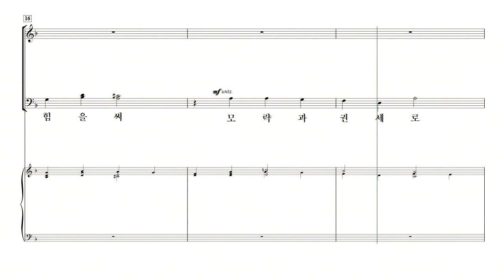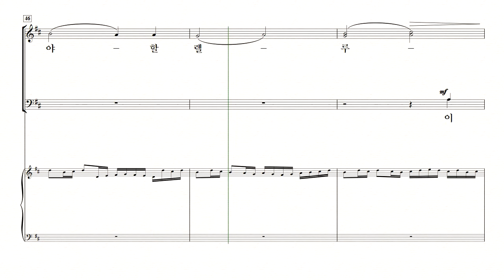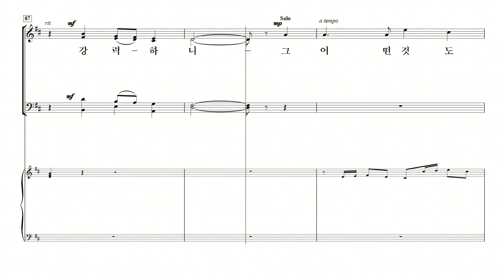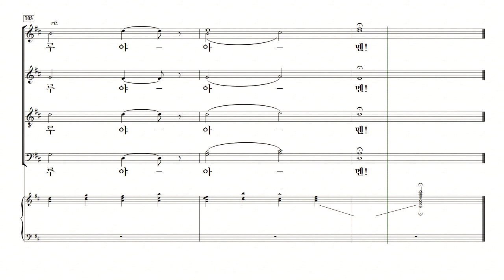[중앙아트] 컨템포러리 예배성가3 08. 내 주는 강한 성이요 - 소프라노 MIDI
조익현 편

08. 내 주는 강한 성이요 – Lanny Allen 편곡